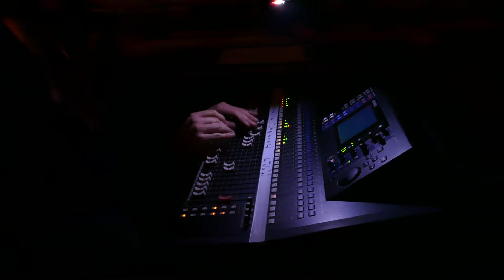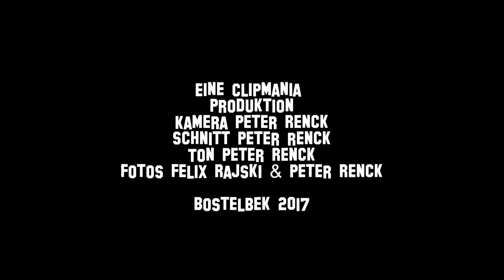Ü30 Party der Film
Ü 30 Party am 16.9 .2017 im Rahmen der Jubilumsfeier 85 Jahre
Siedlergemeinschaft Am Radeland.